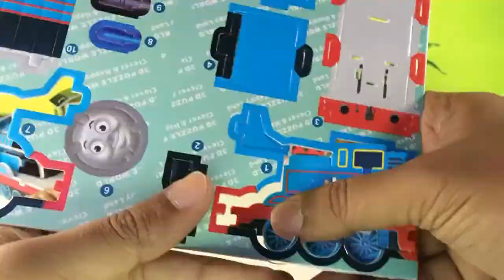Building Thomas and Friends Toy Train Thomas Lightning McQueen Crash test OKUTAMA GP beta